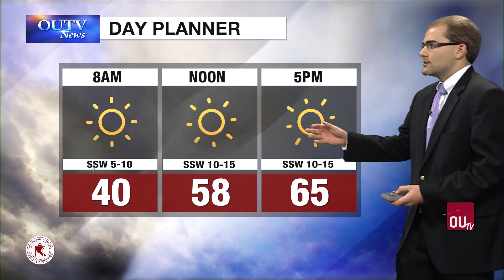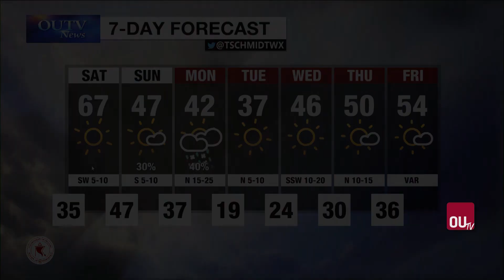Friday Weather Brief November 8, 2019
with  Thomas Schmidt